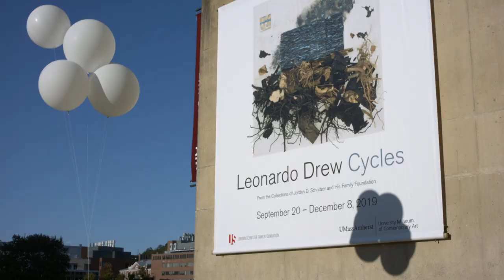"Leonardo Drew: Cycles" exhibit at the University Museum of Contemporary Art, UMass Amherst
Leonardo Drew: Cycles, an exhibit of prints and sculpture from the collections of Jordan D. Schnitzer and his family foundation will be on display until December 8, 2019 at the University Museum of Contemporary Art at UMass Amherst.